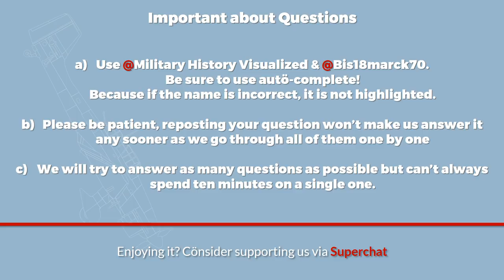Dunkirk the Movie - Bis' and my thoughts on it (SPOILERS)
In this live-stream Bismarck (the YouTuber not the ship) and I will talk about our impressions, thoughts and historical views on the movie Dunkirk (2017).

Military History Visualized provides a series of short narrative and visual presentations like documentaries based on academic literature or sometimes primary sources. Videos are intended as introduction to military history, but also contain a lot of details for history buffs. Since the aim is to keep the episodes short and comprehensive some details are often cut.

» SOURCES «

our brains and all our Dunkirk videos and the sources listed there ;)